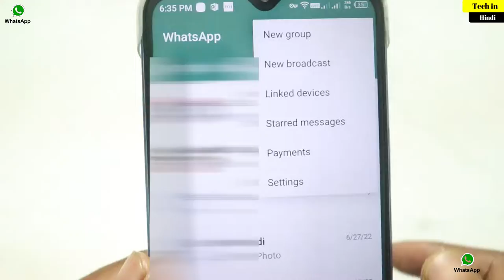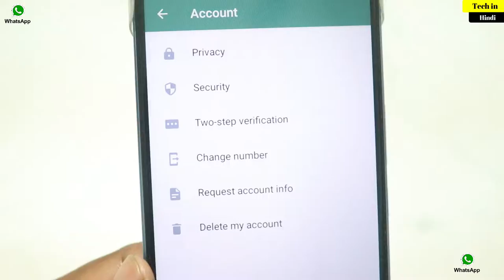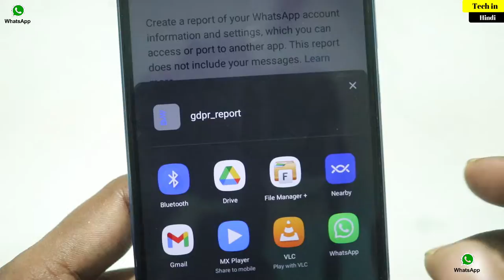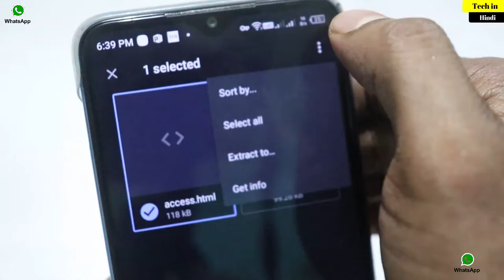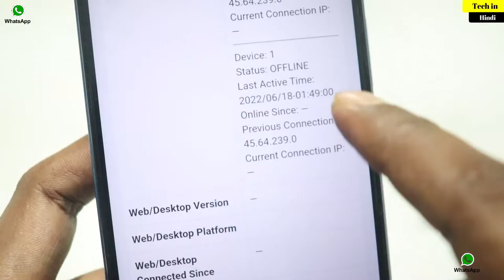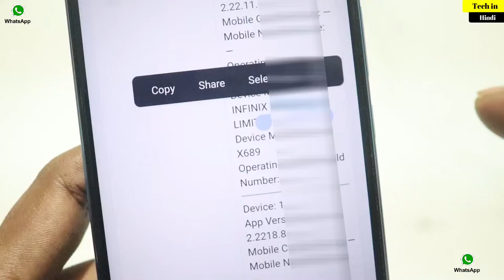Delated whatsapp contacts/data recovery & download || whatsapp par my data info download kaise kare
Delated whatsapp contacts/data recovery & download || whatsapp par my data info download kaise kare @TechinHindi
About Topic :-

1.Body Massager under rs1000
2.Body Massager under rs1000
3.Best Powerful Monitor
5.Best Powerful Boult wireless earbuds